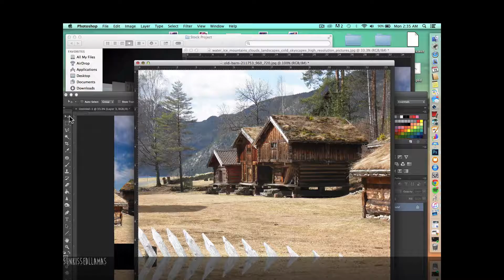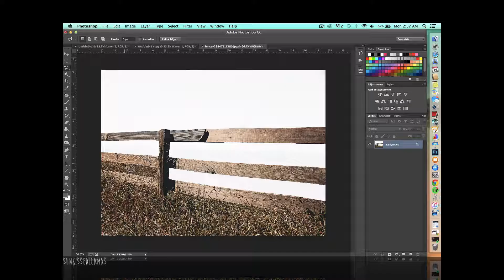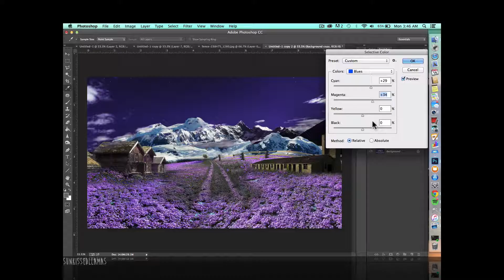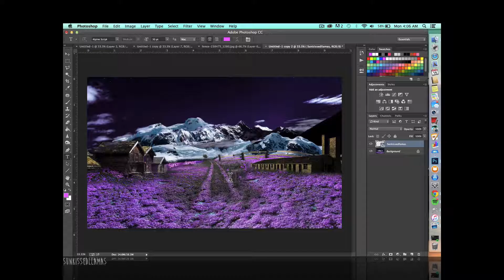Speed Art on Photoshop CC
Photomanipulation speed art.
created on photoshop CC with 7 stock photos.